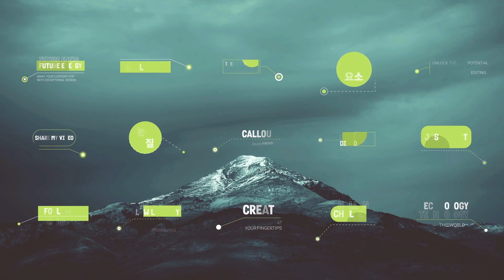Callouts | Adobe Premiere Pro Template